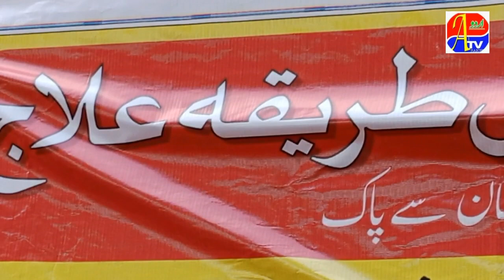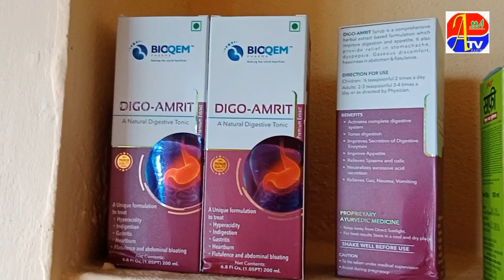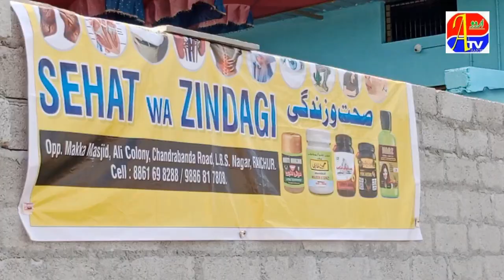FREE TIBBI CAMP IN LBS ...!